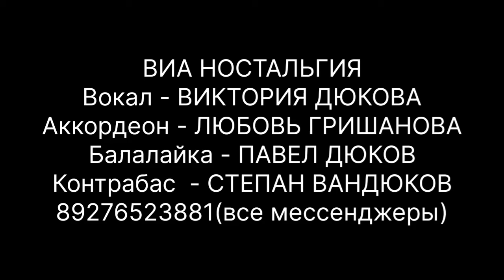Споем о России, ВИА" Ностальгия", Самара 2024 г